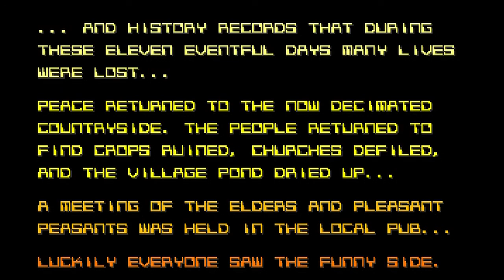Amiga longplay - Silk Worm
Silkworm is a classic side scrolling shooter, developed by Tecmo and first released for arcade in 1988. In 1989 it was ported to the Amiga, Atari ST, Commodore 64, ZX Spectrum, Amstrad CPC and NES (1990) systems by The Sales Curve and released by Virgin Mastertronic.
Silkworm also spawned what many consider to be a spiritual successor to the game - SWIV.[citation needed] While SWIV was not a direct sequel, it followed the same core gameplay design of a helicopter/jeep team, albeit as a vertically scrolling shooter instead of a horizontally scrolling one. SWIV was described in the game's manual to mean both "Special Weapons Intercept Vehicles" and "Silkworm IV"